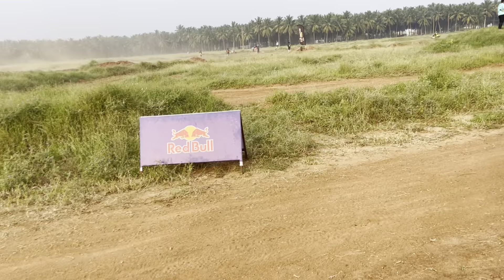Dirt race event at the dirt park Coimbatore